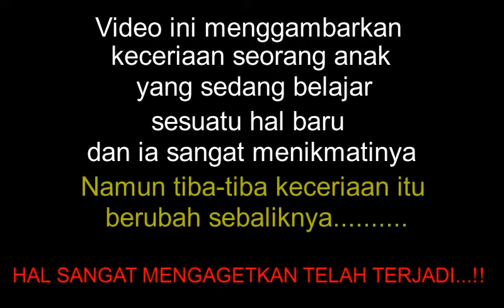Anak Kecil Jatuh - Saat Cuci Piring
Radika adalah seorang anak usia 3 tahun 9 bulan. Mempunyai karakter serba ingin tahu, suka berlari, kadang takut kepada hal-hal baru, dan seperti anak-anak seusianya ia bertumbuh. Ia sedang suka mengamati apa yang dilakukan oleh orang dewasa, termasuk mencuci piring. Suatu ketika ia minta untuk mencuci piring, namun kursi yang menjadi pijakannya bergeser ke belakang...